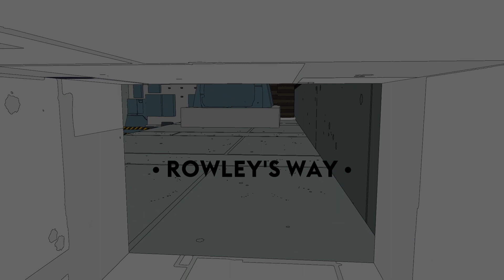Sable: part 14 – Rowley's way and revisits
Let's play of Sable with no commentary.